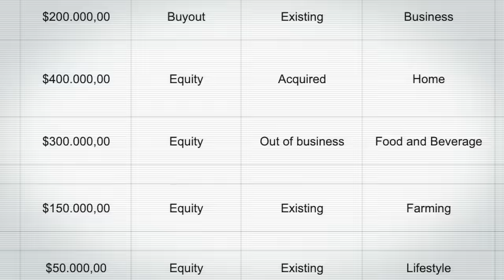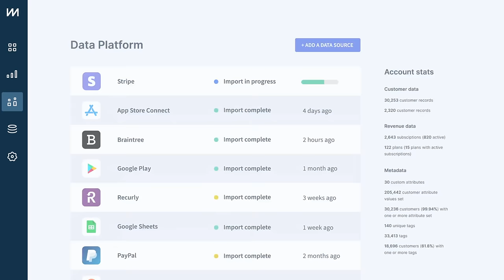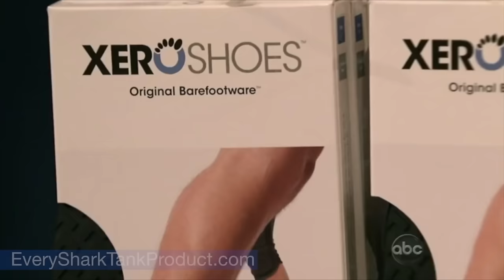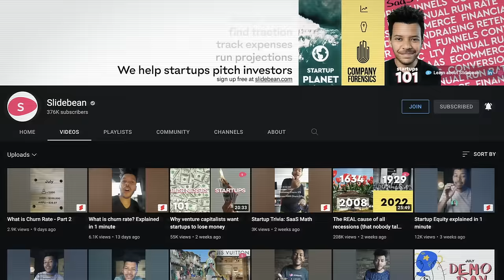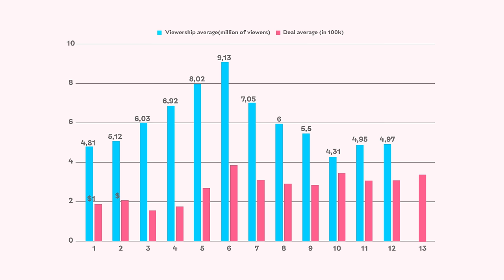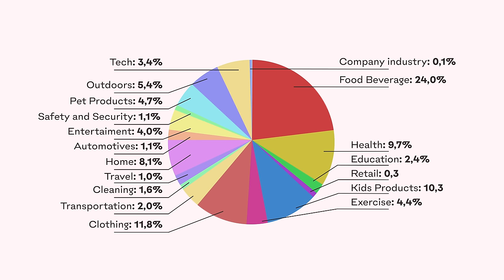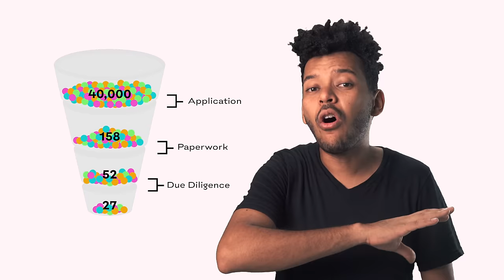Are the Sharks actually good investors?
Shark Tank has become a reference in business TV. It's packed with emotions, drama, and the occasional success story.

While the show is huge and there's no denying the massive cultural impact that Shark Tank has had, I have one question.
Does this show really work? Does Shark Tank make a difference for all the companies desperate to participate?
To answer this question, we had to dive deep, real deep.
For weeks, we scoured through the 1187 companies with the courage and determination to get on stage.
We analyzed everything from their products, to how much money they were asking for and how much they were willing to part with.
We checked what happened to each of the $207 million that the Sharks have invested, from the original six to the 25 special guests.

Yes, it’s a massive spreadsheet.

Then, we went one step further.

With each company, we checked how they did after going through the show, and how they’ve done after the years.

So much happens when you turn off the TV and what we found is fascinating.

Throughout its first years, this show was the epitome of a dog-eat-dog world. The production company charged companies for just being on the show.

And, one would think that having a yes from the Sharks is all you need, but no. In fact, landing a deal on the air often means nothing.

These are the real numbers behind Shark Tank in this episode of Company Forensics.